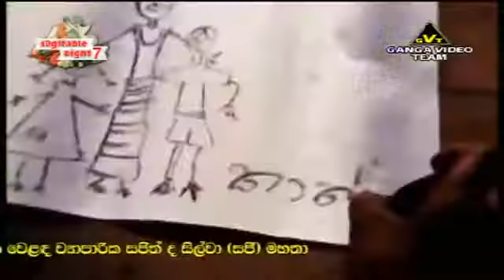Flash Back Live At Aluthgama Vegetable Night 7 (HQ) 2015 Part 03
Description.

Description.

Description.

Description. Description. Description. Description.